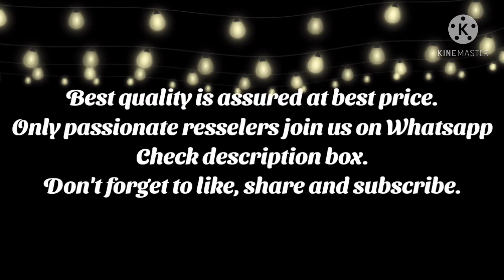Latest Bridal Set and Mangalsutra Designs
About channel-
We Taneesh Collection, are leader in 1 gram jewellery.
Lots of design, lots of choices at the lowest price offered in the market!
You can compare price anywhere and then only can join us.
Hastle free delivery at your door step by our professional courier partner DTDC.